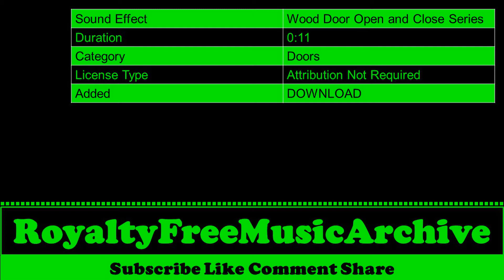Wood Door Open and Close Series | Doors | Copyright Free Music | Royalty Free Music | No Copyright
Wood Door Open and Close Series | Doors | Copyright Free Music | Royalty Free Music | No Copyright Background Music

 🎵 Sound Effect Info  :

 Sound Effect : Wood Door Open and Close Series
 Duration     :  0:11
 Category     : Doors
 License Type : Attribution Not Required
 Added        :  DOWNLOAD